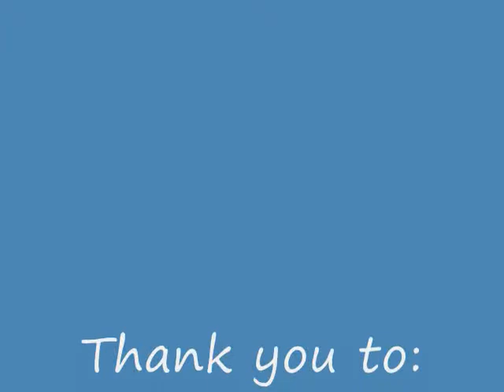Vegetarian Foods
A video of vegetarian dishes for SJSU MCOM63